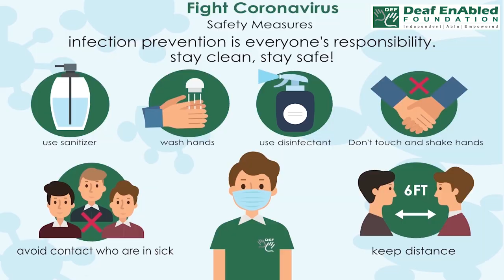Everywhere (adverb) Word of the Day for April 23rd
Everywhere (adverb)

Meaning - to, at, or in all places or the whole of a place:

Sentence - His children go everywhere with him.